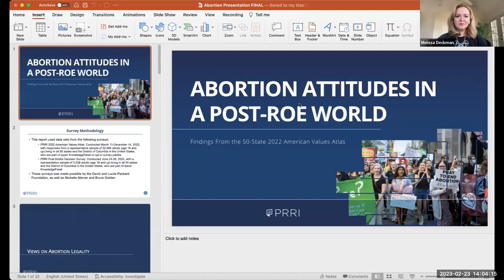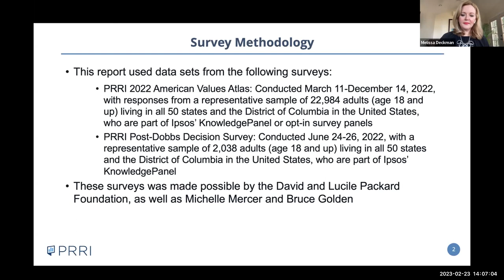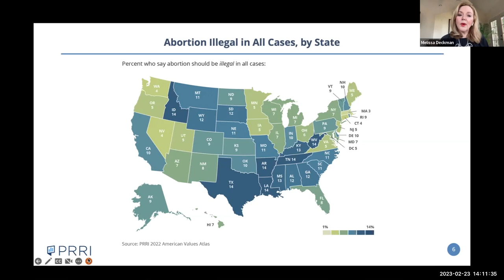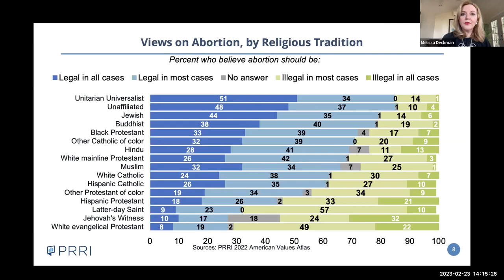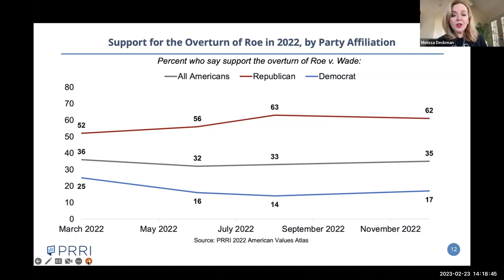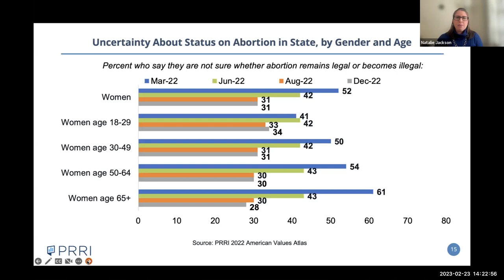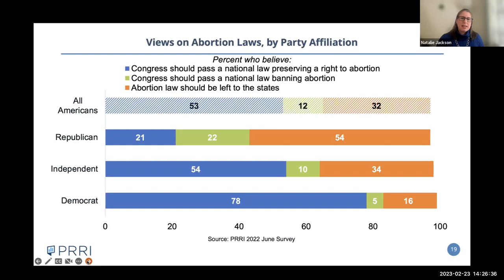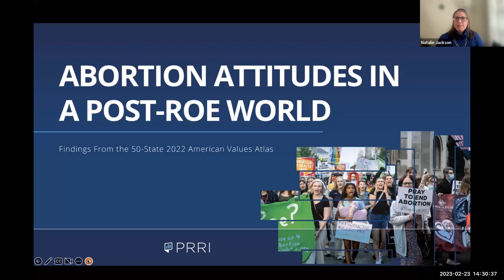Abortion Attitudes in a Post-Roe World: Findings from the 50-State 2022 American Values Atlas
PRRI hosted a webinar with Melissa Deckman, Natalie Jackson and
Janelle Wong of the release of its findings from the 50-state 2022 American Values Atlas on the topic of abortion. With nearly 23,000 interviews, PRRI's new survey offers the first state-level look at abortion attitudes since the Dobbs decision, covering abortion legality, how the issue of abortion might affect one's vote for major political offices, and whether people know the status of abortion in their own state.